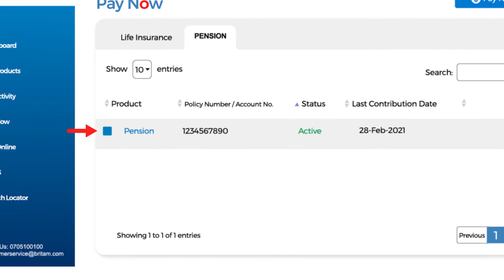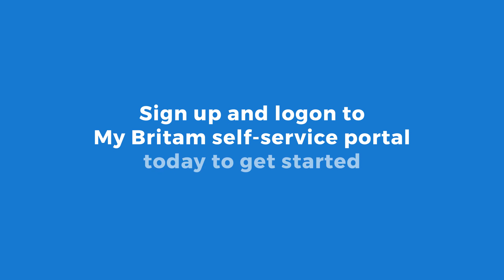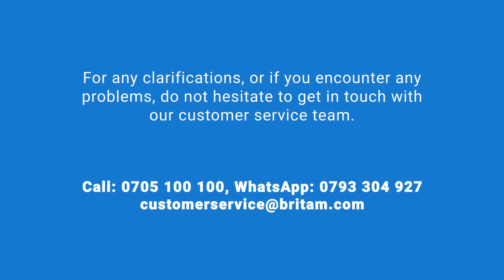How to make your Individual Pension contributions on My Britam Portal.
Do you have a pension or a provident plan? See how easy it is to make your monthly contributions.